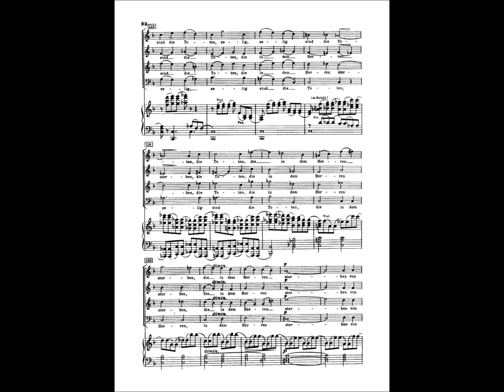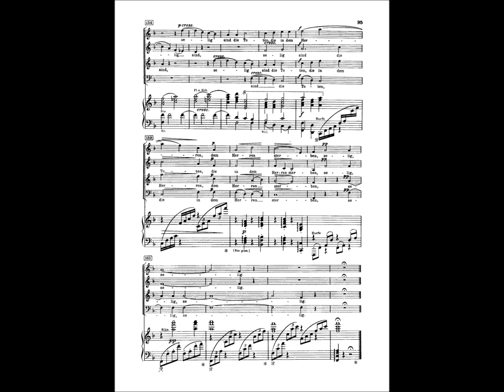Brahms: Deutsches Requiem 7th movement (Tenor)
to  practice Tenor part

The 7th movement of Brahms's Deutsches Requiem "Selig sind die Toten"

Deutsches Requiem Tenor part list